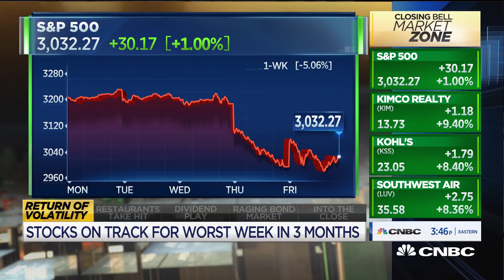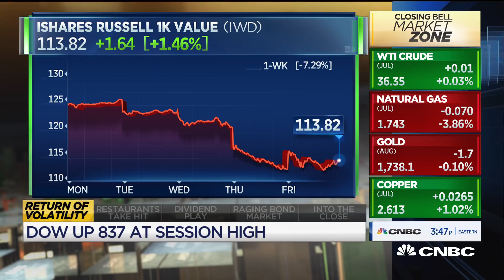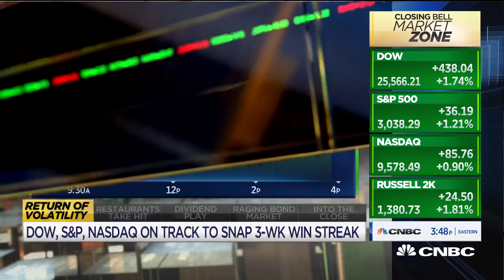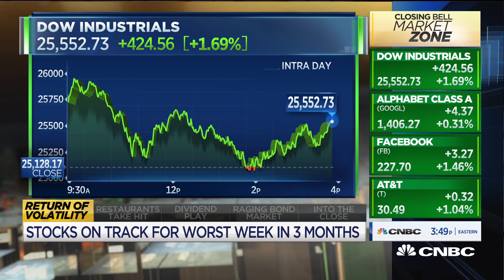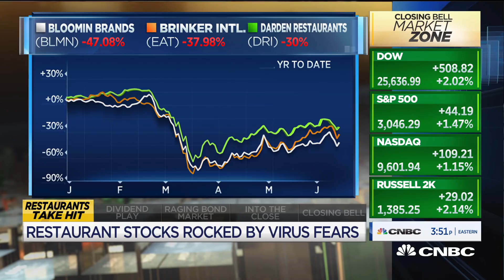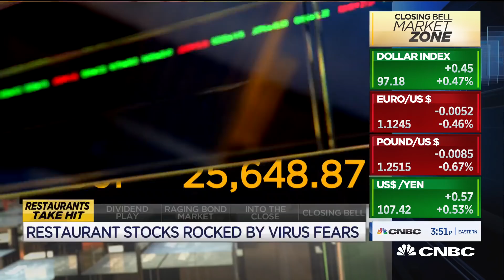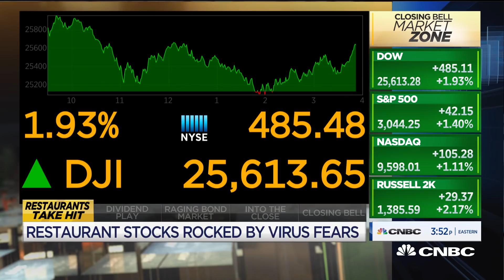Value stocks are still down: Ariel's Charlie Bobrinskoy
Charlie Bobrinskoy from Ariel Investments joins "Closing Bell" to talk about markets.

CNBC TV